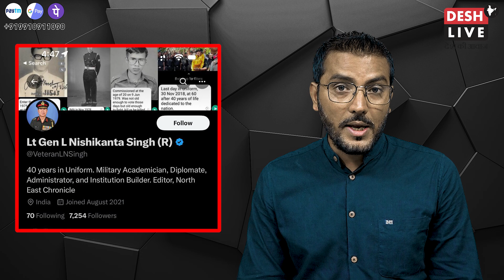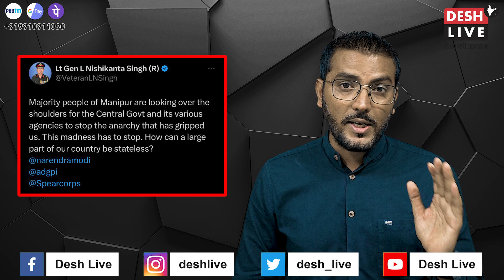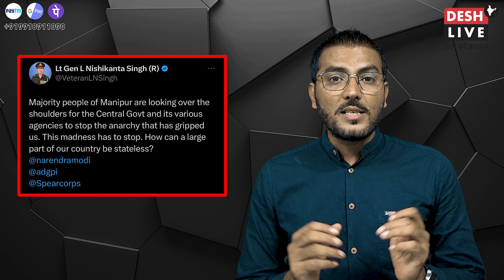भारत का हाल लीबिया और सीरिया जैसा, Ex. लेफ़्टिनेंट जनरल ने खोल दी मोदी कि पोल | Desh Live | Sahal Q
भारत का हाल लीबिया और सीरिया जैसा, Ex. लेफ़्टिनेंट जनरल ने खोल दी मोदी कि पोल | Desh Live | Sahal Qureshi